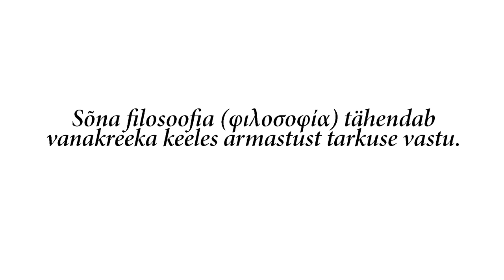1 Minuti Loeng - Mis on armastus? (Tõnu Viik)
Vaatamata müüdile, et pühendumuslik armastus kasvab esialgsest kirest välja iseeneseslikult, nõuab mina-keskse armastuse ületamine püsivust ja teadmisi, leiab Tallinna ülikooli humanitaarteaduste instituudi direktor Tõnu Viik. Loe lisa